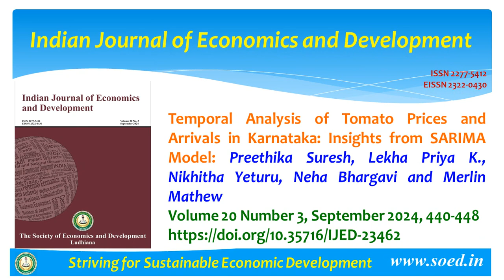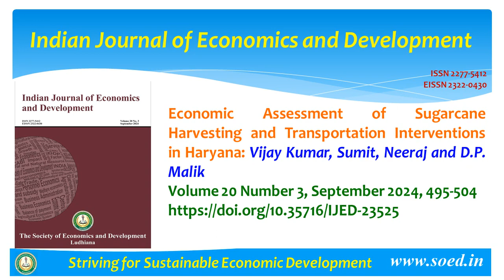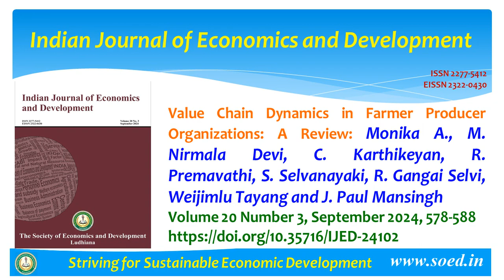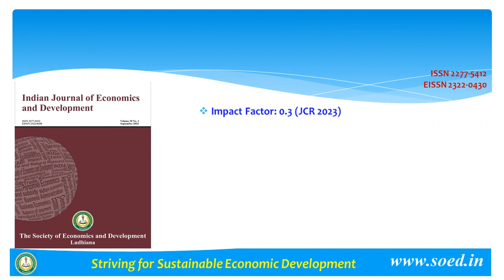Contents || Indian Journal of Economics and Development || Volume 20 || No. 3 || September 2024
Contents || Indian Journal of Economics and Development || Volume 20 || No. 3 || September impactfactor ugcapproved economicsforfinance scopusindexedjournals economics 2024 Index Copernicus naasscore2024 NAAS 6.20